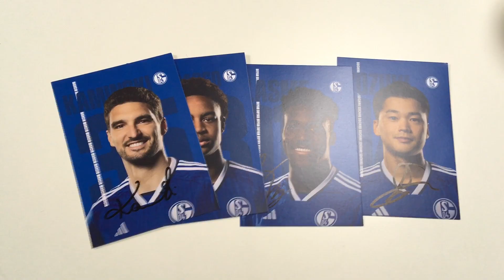449 FC Schalke 04 sent me autographs of fantastic players🤩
Thanks 🔥